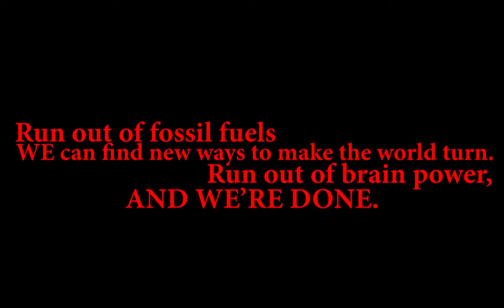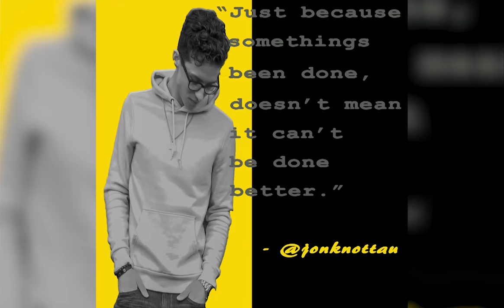The Entrepreneur In Me: A Short Film By JonKnottAU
This video has one purpose, to inspire as many people as possible to chase their dreams until the end. The end of course is the highest possible success. I have devoted my life to this purpose. Both through myself and others, I strive to complete my personal mantra: leave the world a better place than I found it. I still have a long way to go on that journey as I am sure many of you do on your own pathways. may this video be a stepping stone to you as it was for me. We are all on this path together, we all only get one shot at this, we all are living the entrepreneur lifestyle. The only lifestyle that allows us to live opportunity to opportunity over paycheck to paycheck. I sincerely hope this video helps you on that journey. With that, I hope you enjoy and I will see you on the path to the winner's circle.
Sincerely,
JonKnottAU (A Friend)

None of this would have been possible without the following incredible people:
Jameson Neyman
Jordan McBarnett
Julie Knott
Jonathan Yeckley
Mike Bocan
David and Nora Knott

Special thanks to some of my motivations!
Gary Vee, Peter Mckinnon, Richard Branson, Robert Herjavec, & Ellen

Special Special Thanks to
Elon Musk and SpaceX